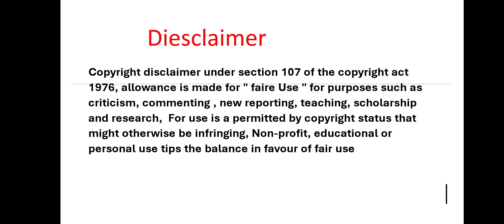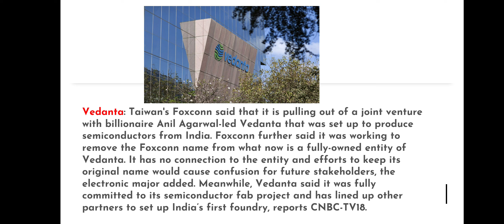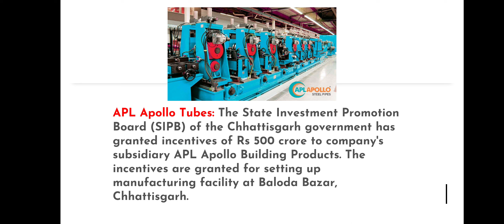stockmarket tamilnews sbishareprice vedanta